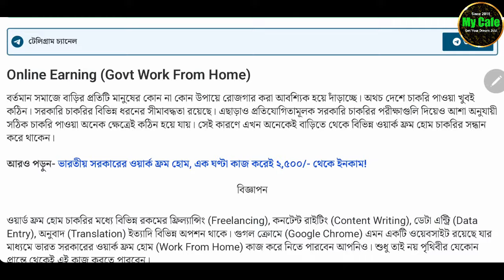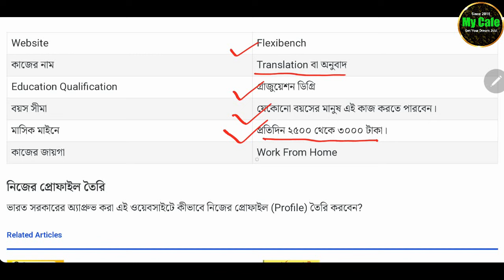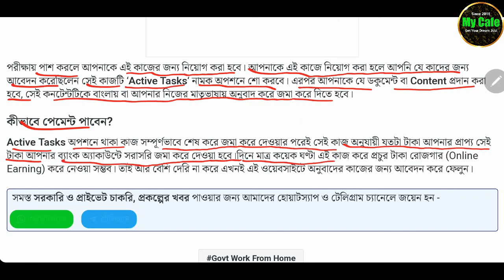Govt Work From Home: ভারত সরকারের ওয়ার্ক ফ্রম হোম! পেমেন্ট কিভাবে পাবেন? প্রতিদিন ২,৫০০/- ইনকাম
►Notification-